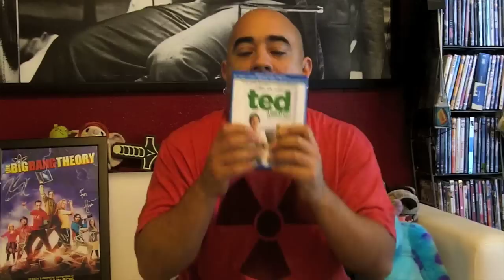Ted DVD - movie review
I checked TED on DVD the other night and here's my review.